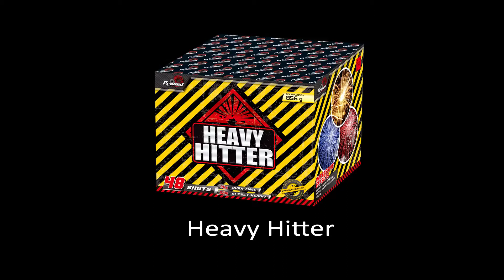Primed Pyrotechnics HEAVY HITTER from Snowdonia Fireworks